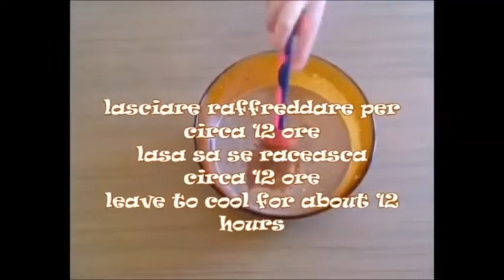Mimosa: Pan di Spagna all'Arancia e Crema al Cioccolato|Sponge Cake with Orange and Chocolate Cream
Va multumesc!